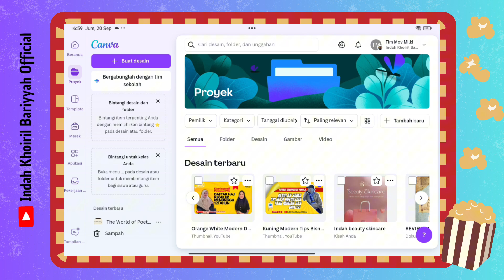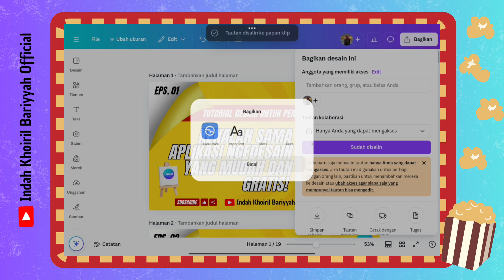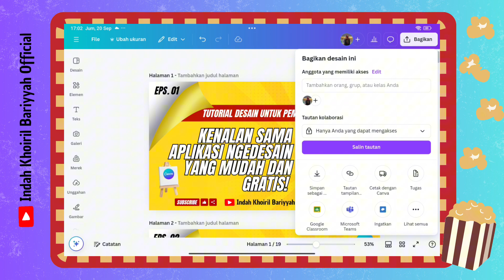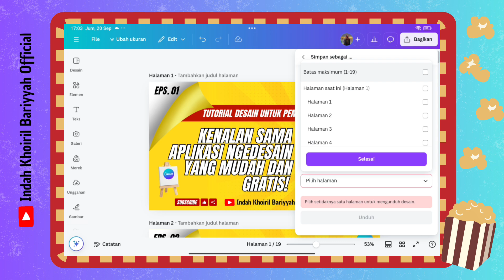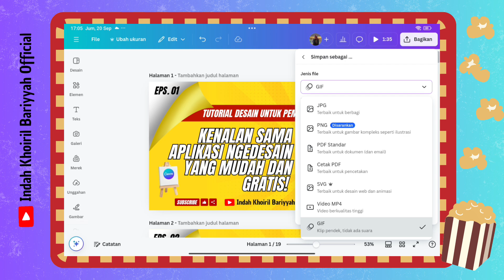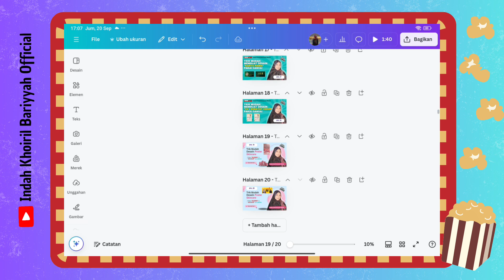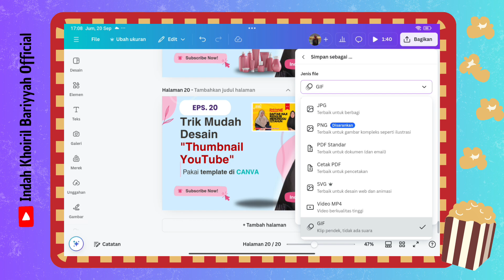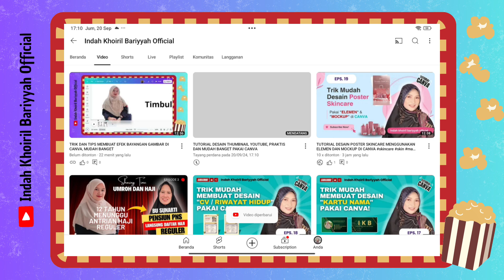TUTORIAL SINGKAT CARA MENYIMPAN DAN MENGEKSPOR DESAIN DALAM FORMAT TEPAT DI CANVA